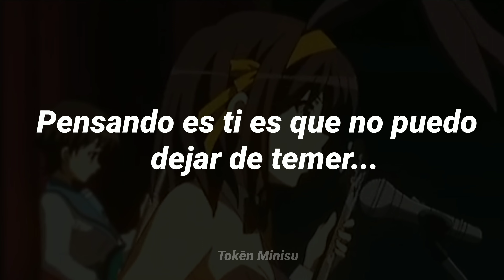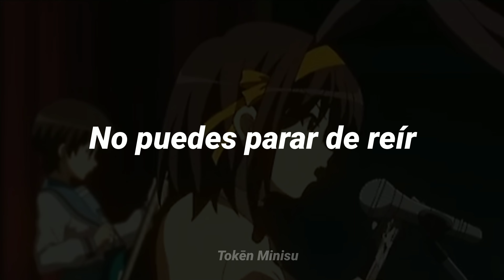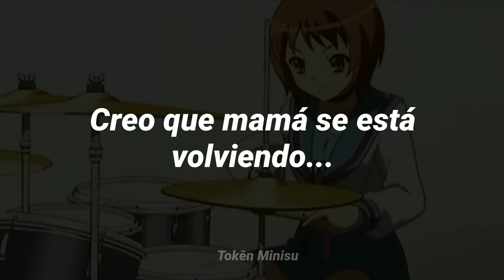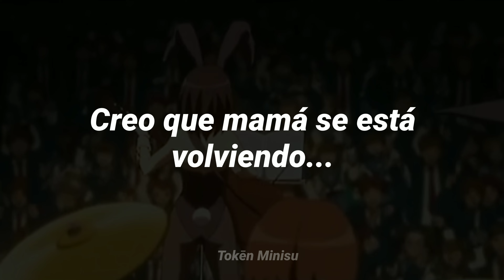Mamá - 𝘓𝘰𝘴 𝘢𝘮𝘢𝘯𝘵𝘦𝘴 𝘥𝘦 𝘭𝘰𝘭𝘢 ˢᵘᵇ ᵉˢᵖᵃⁿ́ᵒˡ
'mamá' //𝙇𝙊𝙎 𝘼𝙈𝘼𝙉𝙏𝙀𝙎 𝘿𝙀 𝙇𝙊𝙇𝘼\\ sᴜʙ ᴇsᴘᴀɴ̃ᴏʟ.

•CREDITOS•

Aᴘᴘs ᴅᴇ ᴇᴅɪᴄɪᴏ́ɴ:
• alight motion
• SnapTube

lyrics
-Pensando en tí sé que no puedo dejar de temer
Que un día llames y digas qué estás paseando por el Caribe
Andando por los bares te  pasas noches y días enteros
Y cuando estás a solas tramas algunas cosas perversas

-Creo que...
Creo que...
Creo que...
Creo que...
-Creo que mamá se está volviendo...
Se está volviendo...
Se está volviendo loca
Se está volviendo loca haa haa haa

-Pensando en tradiciones no puedes parar de reír
Y creo que mi cuñado siempre se queda en casa a dormir
-Ahora extraño tus gritos, a las 7 de la mañana
Y día, día te llevo Alka Seltzer a la cama

-Creo que...
Creo que...
Creo que...
Creo que...
Se está volviendo...
-Creo que...
Creo que...
Creo que...
Creo que...
Se está volviendo...

Creo que...
Creo que...
Creo que...
Creo que...
Creo, creo, creo, creo
Creo que mamá esta...

❁Espero que les allá gustado este video comenten si quieren más como esto y cuál canción seria que !tengan una hermosa noche¡❁